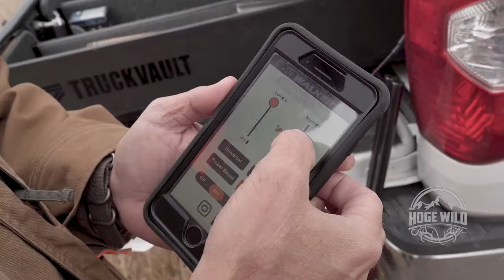HOGE WILD with Lucas Hoge on Sportsman Channel - episode 2 sneak peek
Montana hunt and country music, need we say more? Sneak peek at what's coming up on episode 2 of "Hoge Wild" on Sportsman Channel.